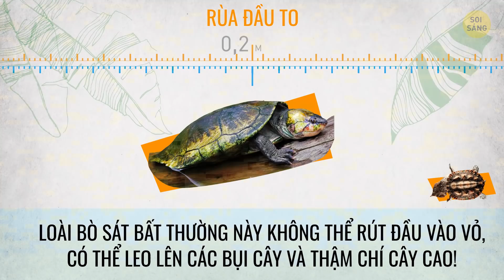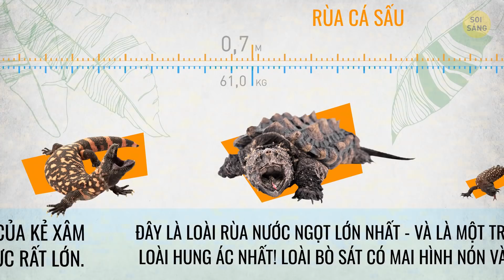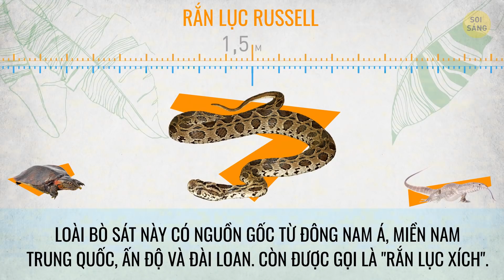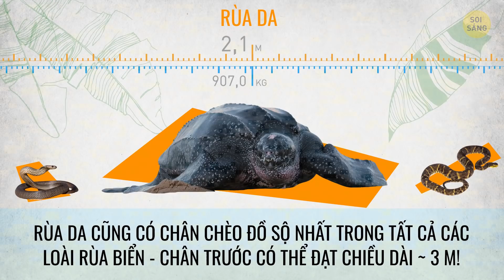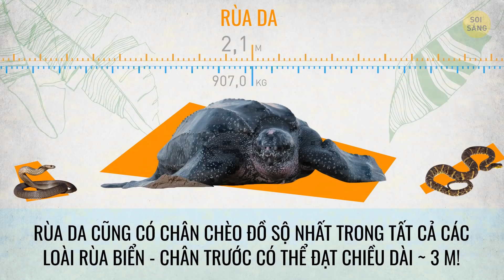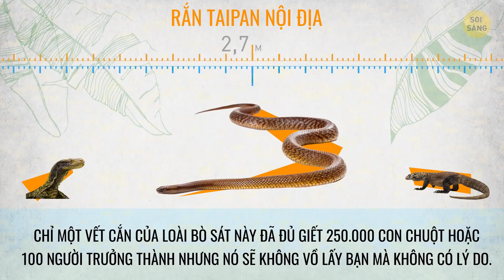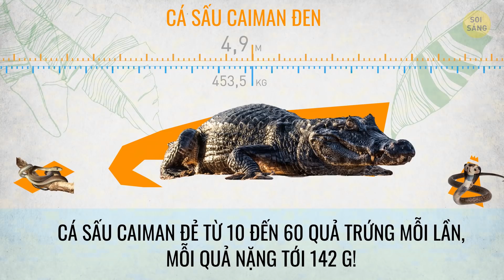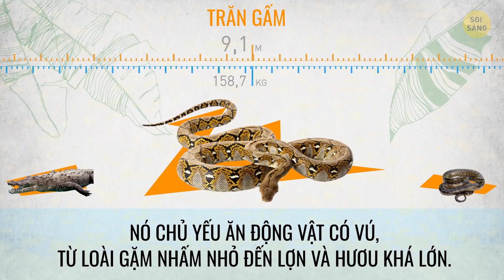23 Loài Bò Sát Bạn Nên Tránh Xa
Thằn lằn và rùa trông thật kỳ lạ. Chúng ta biết rằng hầu hết những sinh vật kỳ quái này vô hại, nhưng cũng có những loài thực sự nguy hiểm. Một số loài thằn lằn trên thực tế có nọc độc và một số loài khá hung dữ. Ví dụ như Quái vật Gila có thể bám vào chân hoặc cánh tay của kẻ xâm nhập nhanh như chớp và ghìm chặt với lực rất lớn. Dù không có răng nanh nhưng Quái vật Gila biết cách phát nọc độc của mình!

Hay đã bao giờ bạn nghe về rùa cá sấu? Đây là loài rùa nước ngọt lớn nhất - và là một trong những loài hung ác nhất! Loài bò sát mang vẻ kỳ quái này có mai hình nón và mỏ nhọn. Nó có thể bẻ đôi cán chổi ngay lập tức. Một con rùa quái vật 16 tuổi tại Thủy cung Chicago nặng 113 kg, bằng một con gấu trúc khổng lồ! Vậy nếu bạn thích biết thêm nhiều sự thật hay về động vật, tại sao không theo dõi video này nhỉ?

CÁC PHẦN:
Rùa đầu to 00:00
Rùa lá Mata Mata 0:22
Quái vật Gila 0:51
Rùa cá sấu 1:17
Thằn lằn đốm Mexico 1:39
Rùa mai mềm 1:59
Rắn lục Russell 2:20
Kì đà sông Nile 2:42
Kì đà hoa 3:00
Kỳ nhông xanh 3:27
Rắn nâu phương Đông 3:47
Rùa da 4:12
Rắn mũi thương 4:38
Kỳ đà cá sấu 4:54
Rắn Taipan nội địa 5:18
Rồng Komodo 5:48
Rắn Mamba đen 6:09
Cá sấu Caiman đen 6:33
Rắn hổ mang chúa 6:57
Cá sấu nước mặn 7:17
Trăn gấm 7:43
Trăn xanh Nam Mỹ 8:08
Titanoboa 8:41